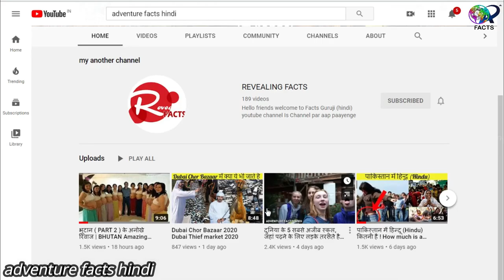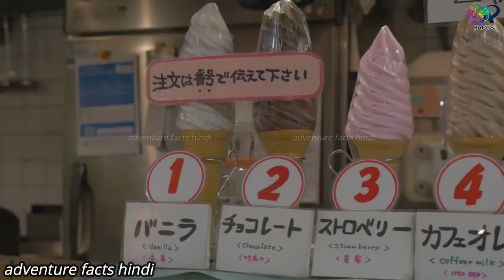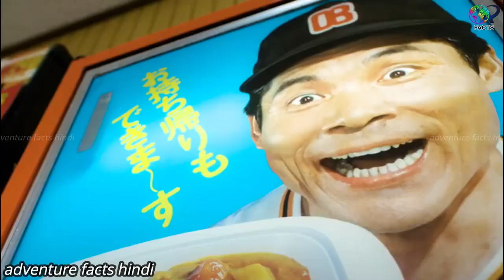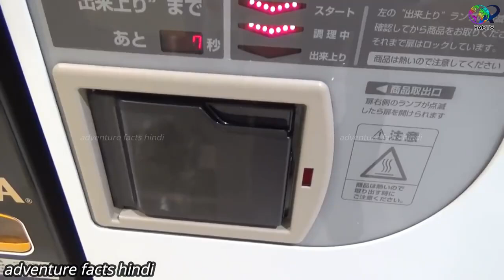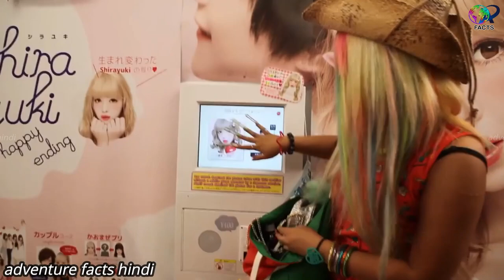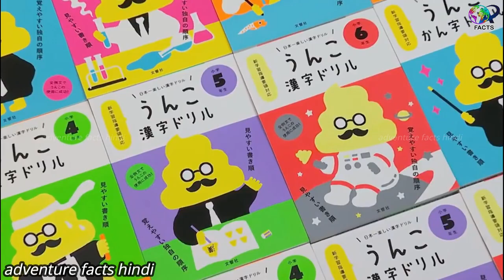सबसे अजीब चीजे जो केवल जापान में ही होती हैं Weirdest Things That Only Exist In Japan